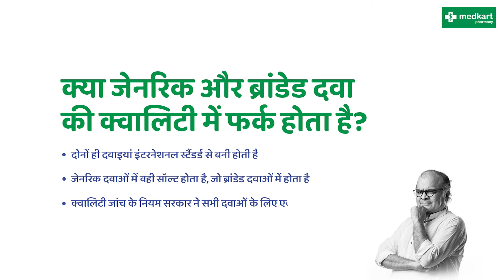+What is the difference between Generic and Branded Medicines? | MEDKART PHARMACY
Understand the difference between Generic Medicine and the Branded Medicine.